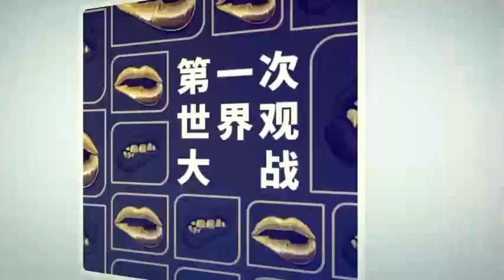贵州一山村小学生每天4点半起床上学 往返需7小时-新京报·我们视频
贵州省威宁县海拉镇花果村大石头组，有12名小学生在山上的花果小学读书，每天凌晨4点半，这些学生打着手电筒，准时踏上上学之路，八公里山路需要爬升1100多米，历时三个小时左右。今年3月，镇政府与学生家长商量后，将学生转到海拉镇红辉小学寄宿读书，每周往返一次。